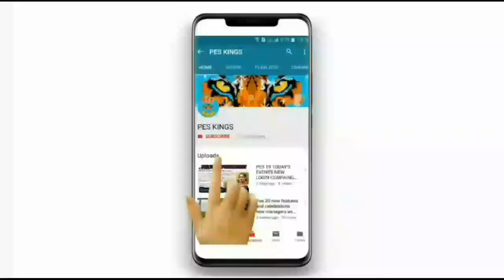PES 2020 MOBILE OFFICIAL TRAILER LAUNCH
PES 20 OFFICIAL TRAILER LAUNCH BY KONAMI